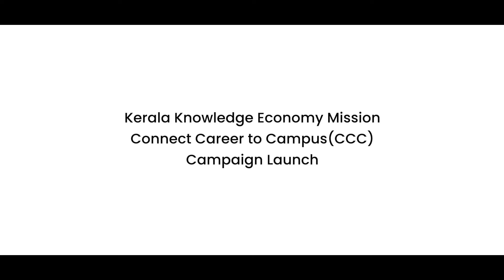Connect Career to Campus(CCC) Campaign Launch | Ishita Roy IAS | Welcome Address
കേരള നോളജ് എക്കണോമി മിഷന്റെ കണക്ട് കരിയർ ടു ക്യാമ്പസ് പ്രചാരണപരിപാടിയുടെ ഉദ്ഘാടന ചടങ്ങിൽ ഉന്നത വിദ്യാഭ്യാസ വകുപ്പ് പ്രിൻസിപ്പൽ സെക്രട്ടറി Ishita Roy IAS സ്വാഗതം ആശംസിക്കുന്നു

Connect Career to Campus(CCC) Campaign | Ishita Roy IAS | Welcome address

Kerala Knowledge Economy Mission successfully launched the Connect Career to Campus(CCC) Campaign on 2nd August 2022.
Ishita Roy IAS, Principal Secretary, Higher Education Department gave the welcome address and spoke at the event.